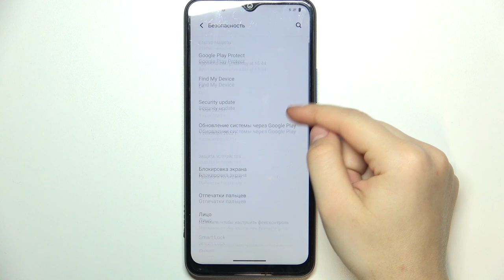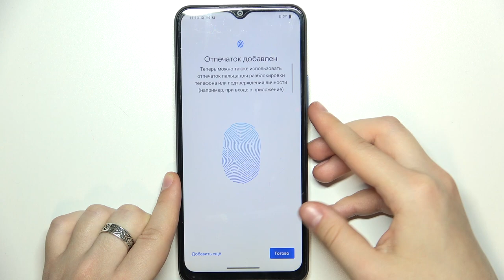VIVO Y21S | Как добавить отпечаток пальца на VIVO Y21S - Разблокировка отпечатком пальца VIVO Y21S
Сегодня мы покажем, как добавить отпечаток пальца на VIVO Y21S. Если вы хотите настроить разблокировку вашего VIVO Y21S отпечатком пальца, то это видео для вас. Для того, чтобы добавить отпечаток пальца на VIVO Y21S, посмотрите наше видео.

Как добавить отпечаток пальца на VIVO Y21S? Как разблокировать VIVO Y21S отпечатком пальца на VIVO Y21S? Как настроить разблокировку отпечатком пальца на VIVO Y21S?